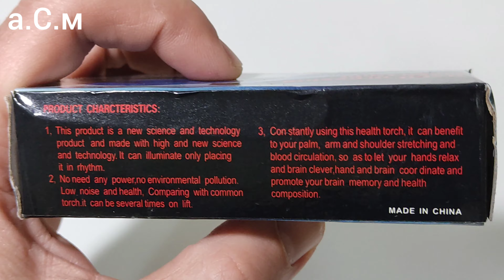HAND-PRESSING FLASH LIGHT а.С.м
а.С.м ФЕНЕРЧЕ КОЕТО СВЕТИ БЕЗ БАТЕРИЯ